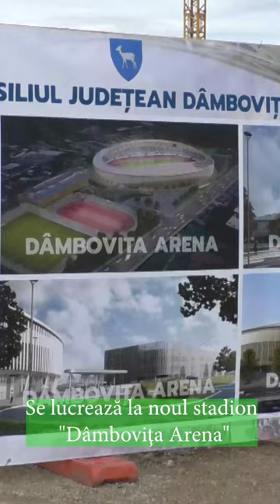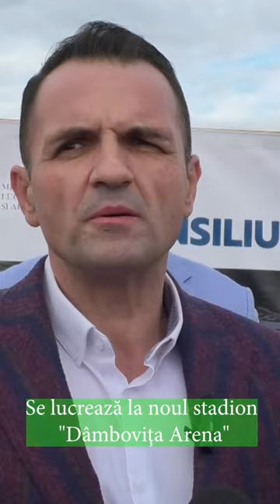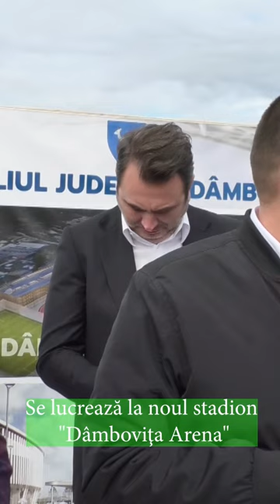Complexul sportiv " Dâmboviţa Arena"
Alătură-te acestui canal pentru a primi acces la beneficii:
Partener TV